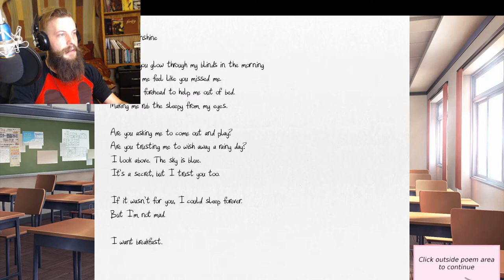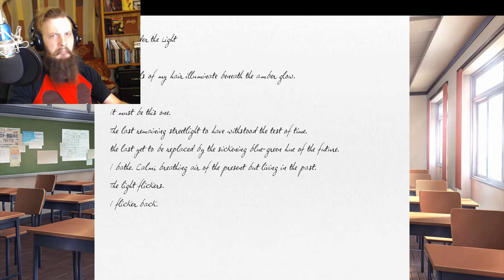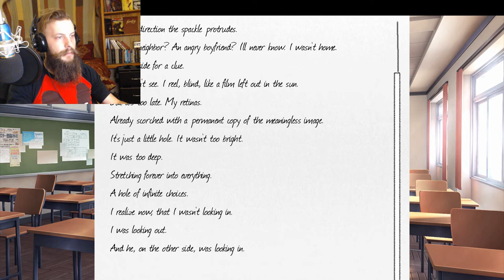WOLFGORE PLAYS ♥DOKI DOKI LITERATURE CLUB♥ Part 3